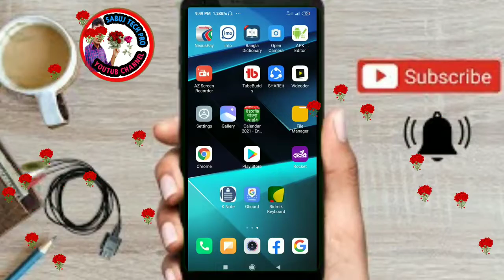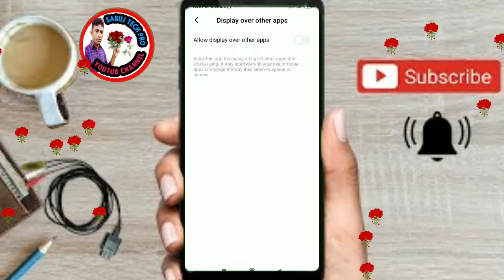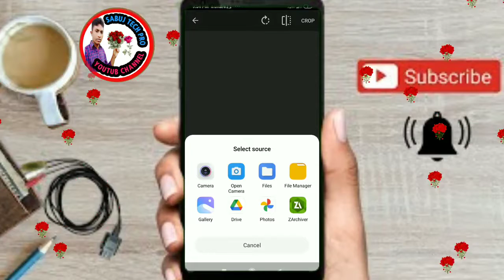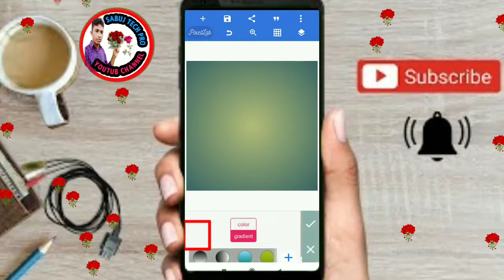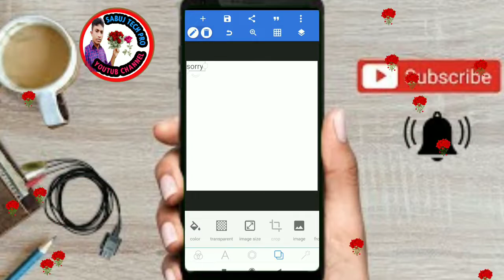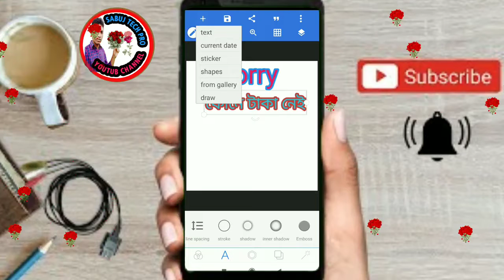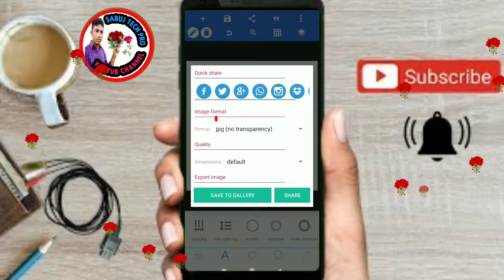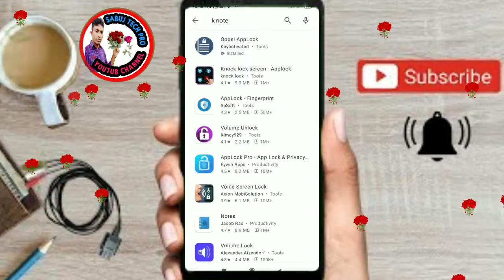আপনার কোন অ্যাপস কেউ ব্যবহার করতে পারবেন | no use any apps without your permission